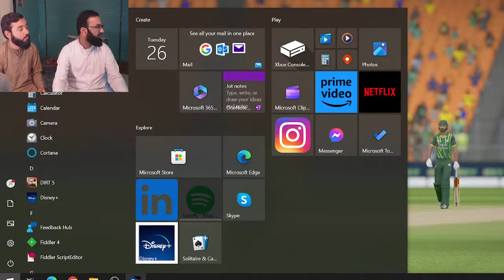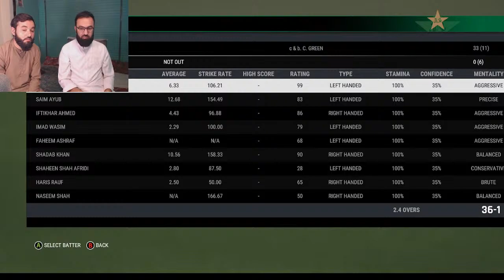Naeem vs Abid hussain | Cricket 24 | Naeem aw Rameez gaming